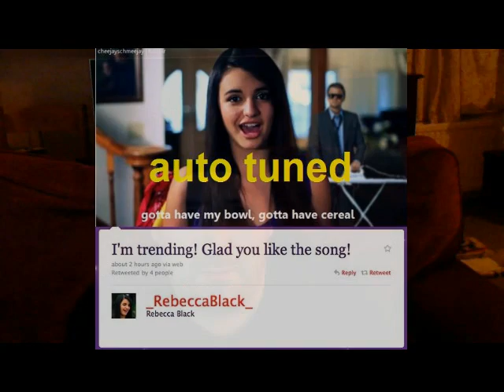rebecca black sucks friday - auto tuned rubbish - ark music factory is a disgrace james wilson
rebecca black sucks friday - auto tuned rubbish - ark music factory is a disgrace